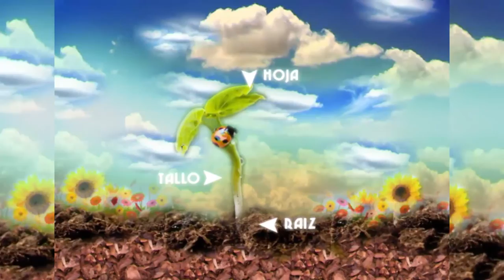Día de la madre | ESPACIO VERDE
Otro programa más de Javier Carela en radio La COMARCA. Hoy con varios temas ya que hasta el estudio se ha traído algunas revistas sobre árboles ejemplares y además nos presenta la planta ideal para regalar en el Día de la Madre. ¿Creías que solo existía esta flor en blanco? Pues veremos en este espacio varios colores y muy peculiares.